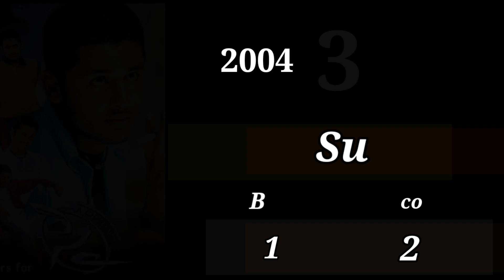Rajamouli budget and collections hits and flops all movies list upto rrr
Rajamouli budget and collections hits and flops all movies list upto rrr teluguentertainment9 Copyrightt Disclaimer Under Section 107 of the Copyright Act 1976, allowance is made for "fair use" for purposes such as criticism, comment, news reporting, teaching, and research.